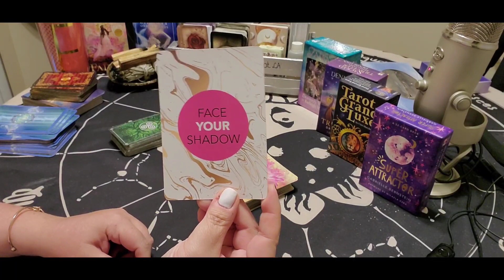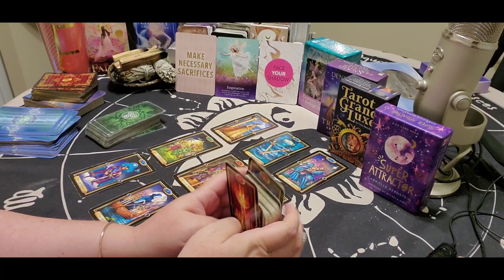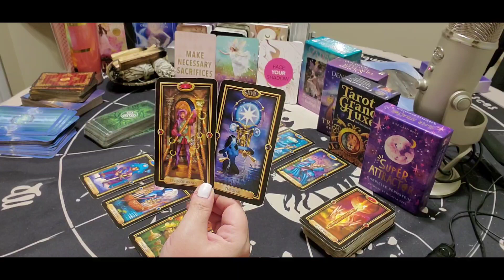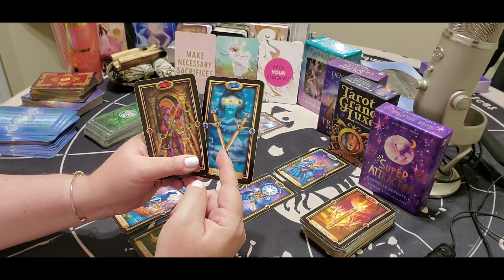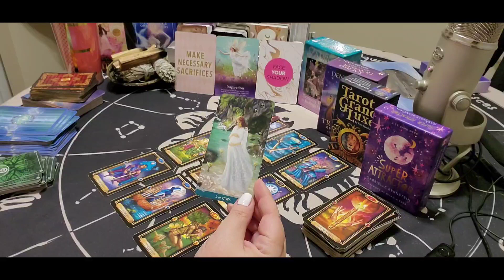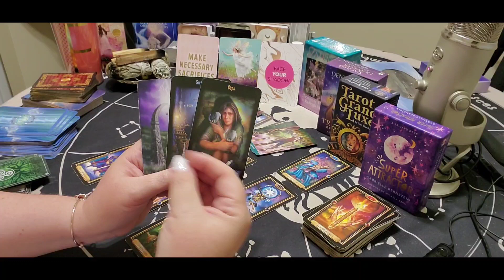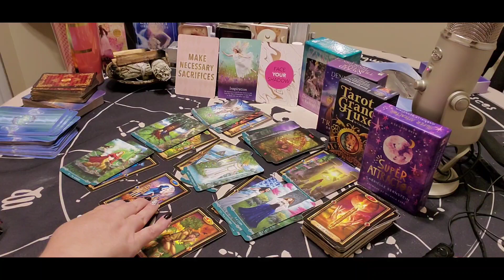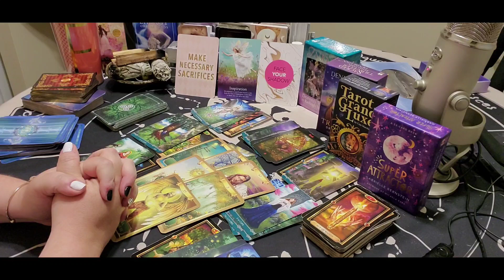Pisces - Stop running away. It's time to face your trauma.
***Please do not send funds until we make contact VIA EMAIL***

Looking for people who are intersted in trying a 30-day trial with a 30-day money back guarentee!
IN THE USA, AUSTRALIA, NEW ZELAND AND CANADA!

Sun/Moon/Rising/Venus/Jupiter
This means:

$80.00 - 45 minute reading plus your sun/moon/rising sign - 15 min. explanation. (Unless you booked with me in 2019)
$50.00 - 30 minute reading.  No zodiak information. (Unless you booked with me in 2019)
$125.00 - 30 minute reading **SAME DAY**  I will drop what I'm doing to read for you!
$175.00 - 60 minute reading **SAME DAY**  I will drop what I'm doing to read for you!